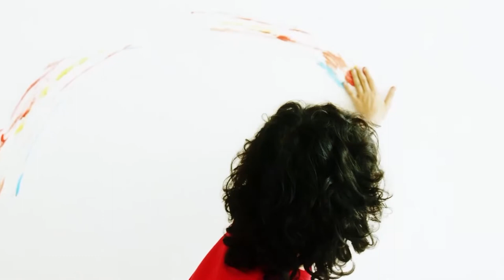Educação - Washington Nozu